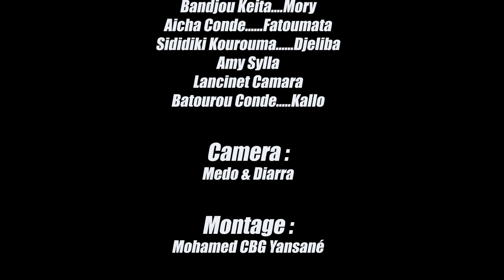N'YÉ N'DÉEN MOUSSO LE KHO 29 VERSION MALINKE